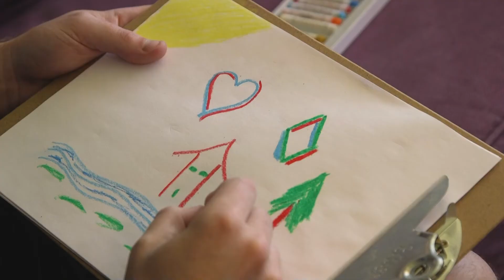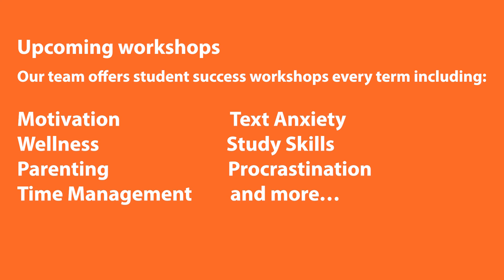Welcome to Fall 2021 at Clark College from Counseling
Hello from Clark College Counseling and Health Center! We want to welcome you to Fall 2021.  Whether you are learning from home, hybrid, or on campus, we want you to know we are here for you.